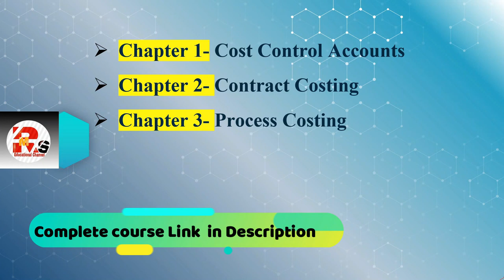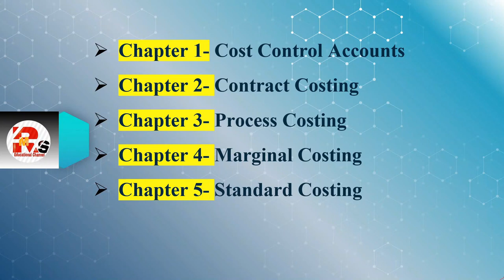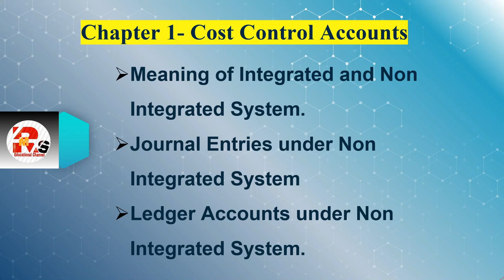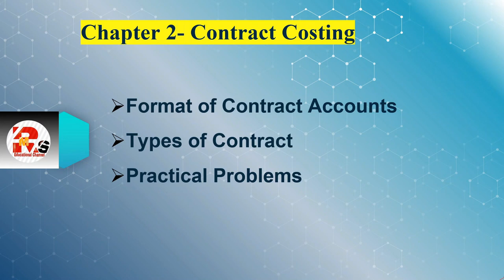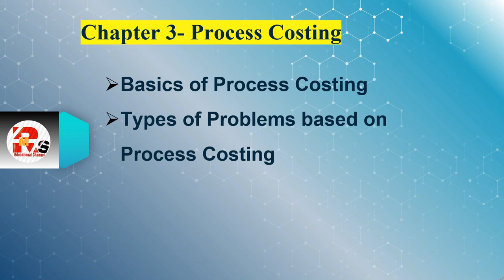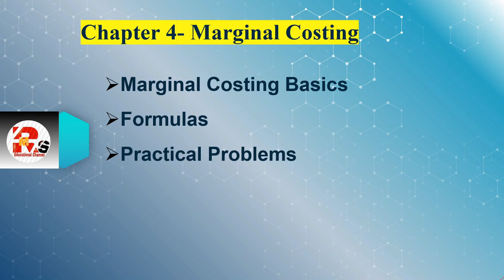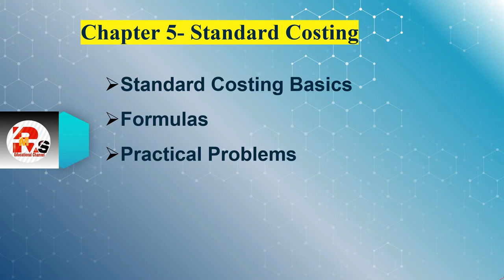TYBCOM SEM VI COSTING